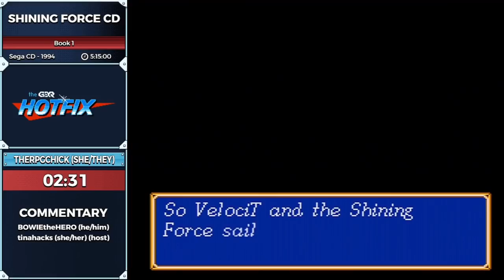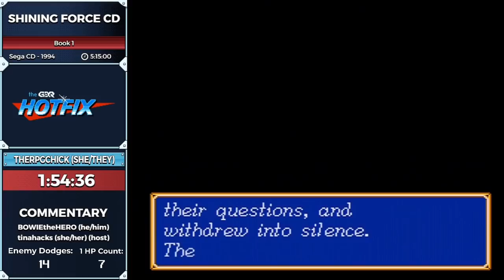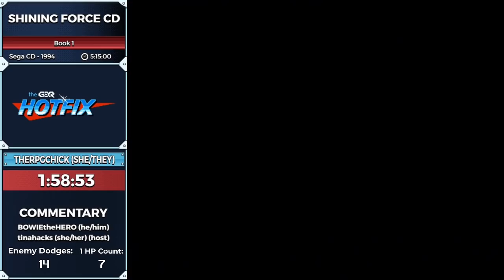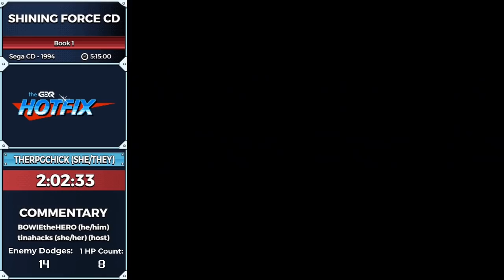Tina's RPG Show, I Guess? - Shining Force CD Edition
If you're looking for RPGs played fast, you must be looking for Tina's RPG Show, I Guess!  Every month tinahacks be bringing RPG speedrunners along to show off what they love about their speedgames.  Whether you're an RPG veteran or someone who's just starting to get interested, this show will have something for you to enjoy! This episode aired on January 30th, 2021.

Introduction starts at 0:00​
Run starts at 4:33